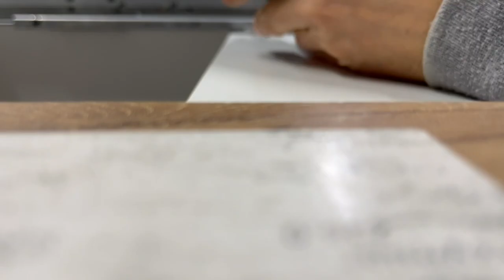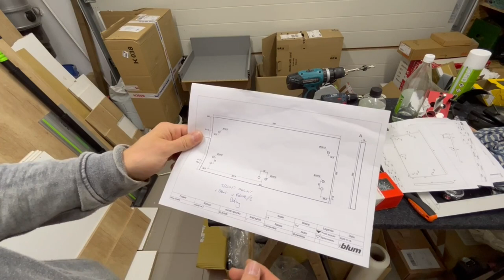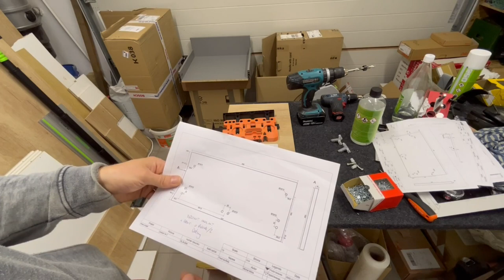BLUM MERIVOBOX pierwsze starcie | Montaż w szafce kuchennej | Montaż szuflad i frontów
Cześć!

Dzisiaj chciałbym się z wami podzielić relazją z montażu szafki kuchennej, docelowo pod płytę grzewczą, a wiec z obniżonym frontem.
Była to mój pierwszy kontakt z systemem Merivobox, wrażenia pozytywne.

Do planowania szafki wykorzystałem system e-services firmy BLUM. Bardzo przydatne narzędzie.

Zapraszam. Nie zapomnijcie o subskrypcji kanału i włączenia dzwoneczka, co by nie pominąć kolejnych filmów!

P.S. Mam nadzieję, że tym razem z poziomami dźwięku bedzie lepiej. Dajcie znać!

00:00 Wstęp
01:12 Montaż korpusu
04:51 Montaż prowadnic
13:19 Montaż szuflad
23:25 Montaż frontów i relingów
30:09 Regulacja
31:28 Podsumowanie